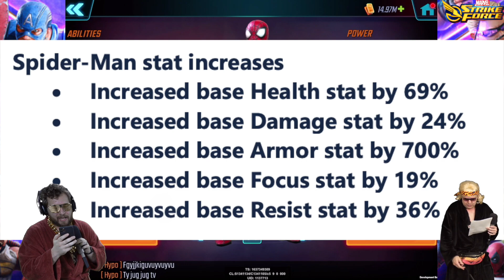I FINALLY Got An Exclusive Character + Rework Kit Reveal! Ghost Spider Gameplay + Spider-Man Rework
I finally got an exclusive character + rework kit reveal!

Links to download Marvel Strike Force! Truly, it is amazing having an inter-guild and friend vs friend sandbox mode!

► Fury Weekend - The Vanishing Pt. II